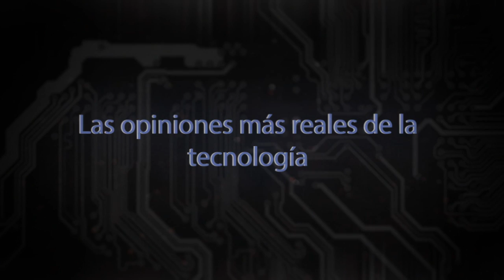WINDOWS 10 RESUCITA ¡¡MI OPINIÓN!!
Chavales en el vídeo de hoy, te doy mi opinión sobre el futuro de windows 10 para móviles y su resurgir con surfacephone.